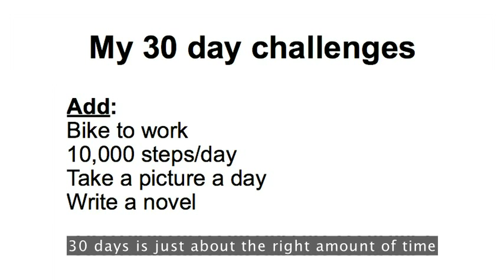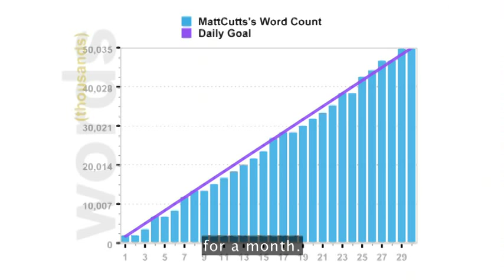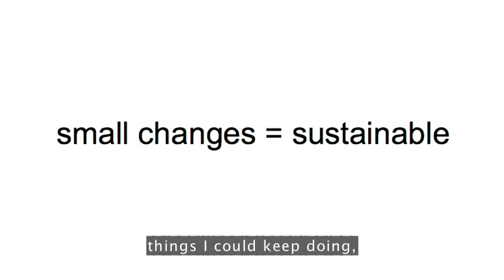IELTS listening: Matt Cutts - Try something new for 30 days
IELTS Listening: This is an interesting video which can help you not only learn English and improve your listening skills but also live happily.
IBEST would like to share it with our best wishes for you. Just listen and enjoy your life!
Add 1: 25D Ngo Thi Nham St, Hanoi
Add 2: 5/231 Chua Boc St, Hanoi